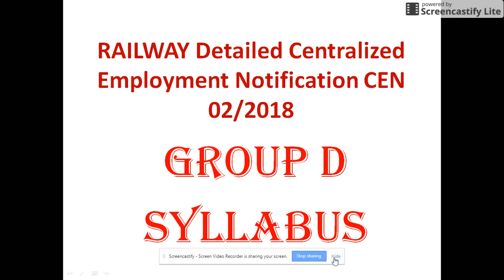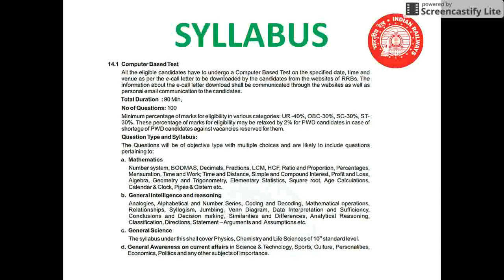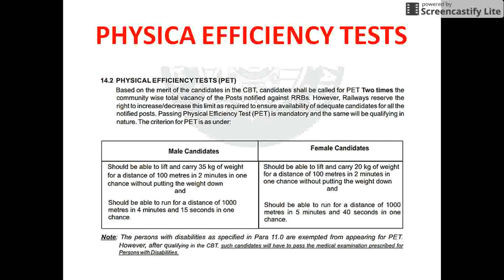RAILWAY group D - 62000 vacancy का syllabus क्या है और कैसे पढ़ें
Railway group D की तैयारी कैसे करें, आइये जानते हैं doer channel से।।।